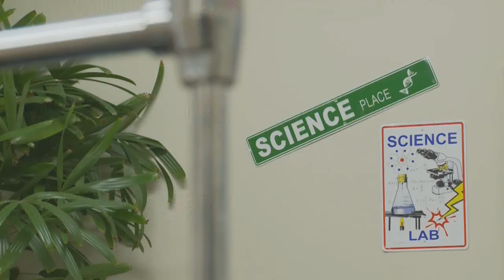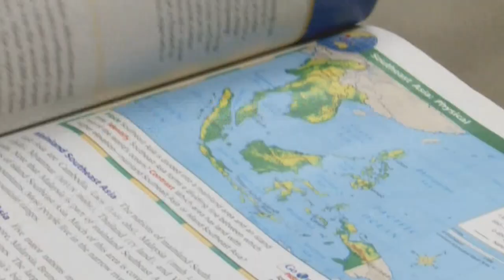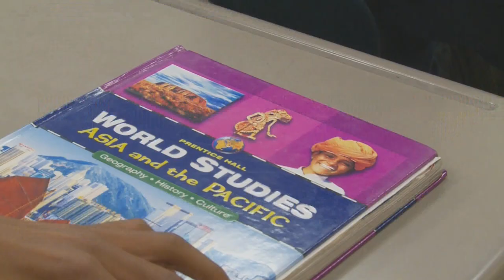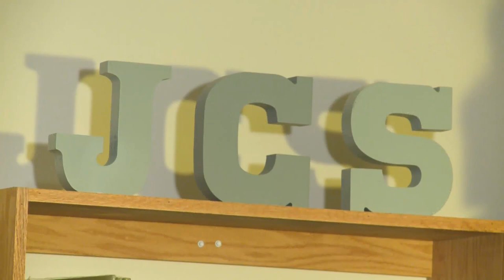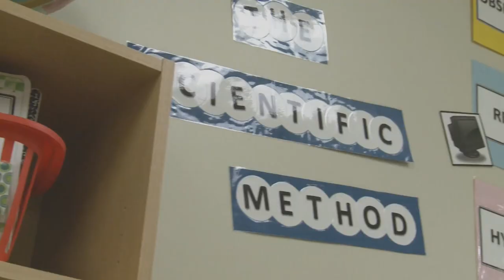Carolina Impact - John Crosland School and Interview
Carolina Impact - Crosland School and Interview